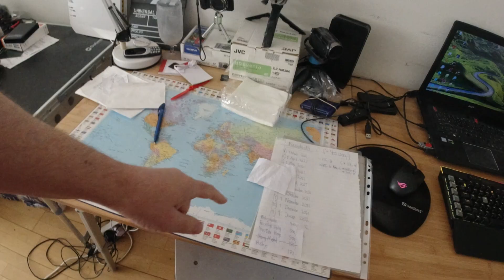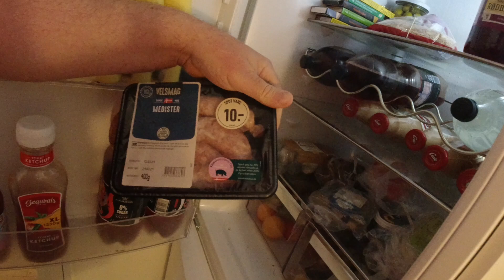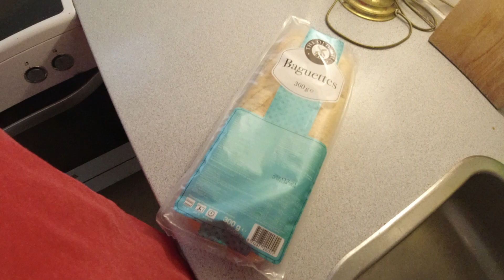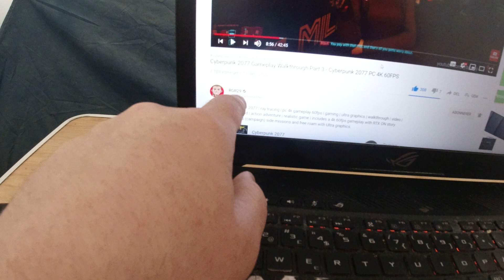MongoTV_5806 - John Venter På Bedre Tider - Del 26 - Dag 85 af 1.000 Dage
DEL 26 - God TORSDAG. Mine YouTube penge for Marts 2021 kom i dag, og jeg kunne se alle beløb i min BS Betalings Service, jeg skal betale for April 2021. Så jeg fik lige renskrevet mit budget. Jeg kan lige betale det hele igen, men jeg måtte afvise betaing til min sejlklub, og jeg kan ikke helt betale min gamle mor, for det mad hun kommet med på kredit hele Marts måned, men noget af det har jeg fået betalt i dag, af mine YouTube penge. Mit afdrag til min kassekredit er faldet med 150 kr. md. fra April 2021, så det er super godt :-) Nu er mit afdrag til min kassekredit faldet ialt med 306 kr. md. Men min husleje stiger med ca. 170 kr. md. om få måneder, så det går den forkerte vej stadig. Jeg skal også starte med at afdrage 150 kr. md. i 24 måneder fra April 2021, på min nye Sony Experia 5.2 mobil. Men til sommer engang om et par månedxer, så jeg jeg nok pludselg mærke, at jeg har lidct ekstra penge til rådighed, eller til efterår, hvor jeg har 700-800 kr. md. mere til rådighed. Så må jeg begynde at kunne mærke det, eller måske ikke. Jeg vil ligge mig og se 38 video fra det nyye computerspil "Cyberpunk 2077" på YouTube. Kan i hygge jer også. Kan i have en god dag også.